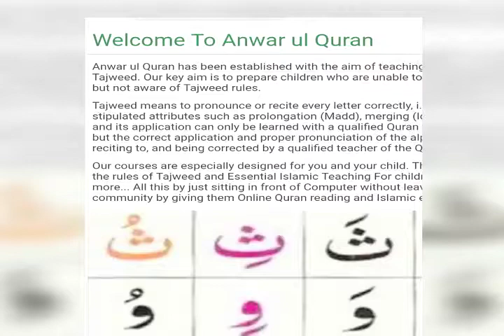ANWAR UL QURAN ONLINE QURAN ACADEMY